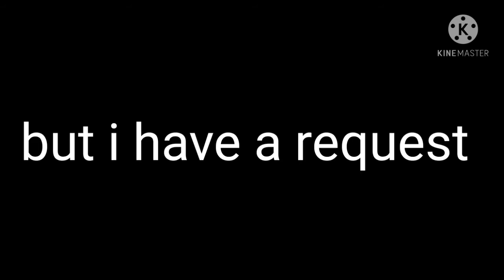hi, sorry for not posting